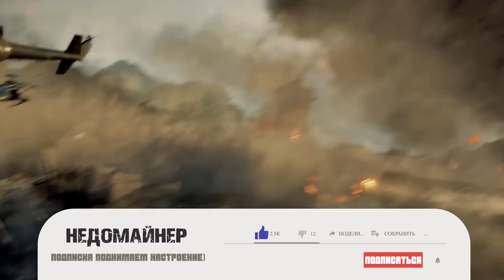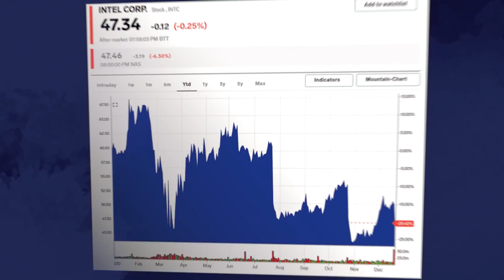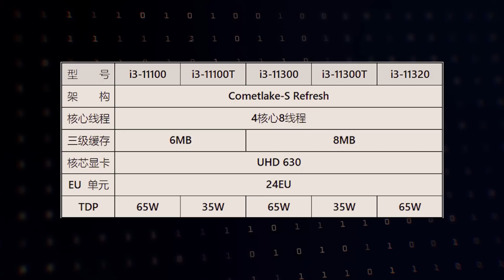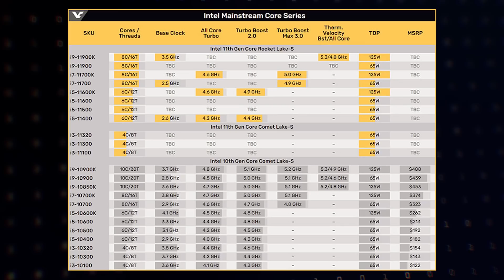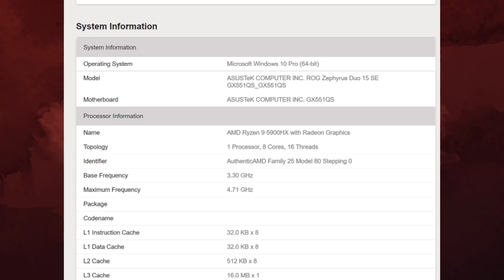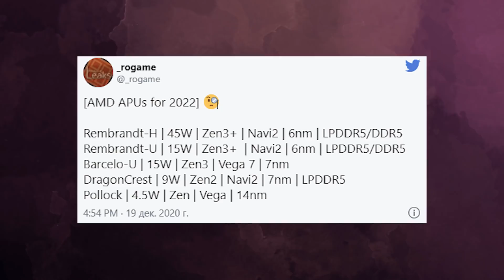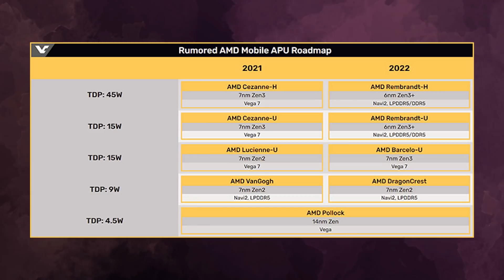AMD RX 6900 XT в исполнении Sapphire, линейка Intel Rocket Lake и мобильный флагман Ryzen 9 5900HX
Флагманская видеокарта RX 6900 XT от компании AMD наконец то представлена в исполнении Sapphire. Модель получила название Nitro+ и сможет предложить заводской разгон RX 6900 XT. Параллельно этому в сети появилась полная линейка Rocket Lake от компании Intel. Примечательно, что она будет включать и процессоры Intel на старой архитектуре. А новый флагманский процессор Ryzen 9 5900HX смог обойти настольный процессор Intel. Данный камень станет флагманом мобильной линейки Ryzen 5000, и судя по всему мобильные процессоры AMD на Zen 3 будут достаточно мощными.

0:00 Приветствие
0:22 Процессор Microsoft и реакция Intel
1:30 Полная линейка Rocket Lake S
3:33 Конец PS4
4:16 Мобильный флагман Ryzen 5000
5:14 Планы AMD на будущее
6:39 Исполнение RX 6900 XT от Sapphire